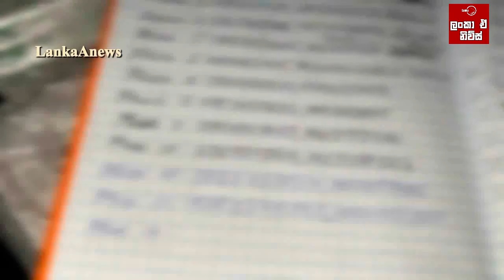රුසියාවේ නගරයකට යුක්‍රේන හමුදා ප්‍රහාරයක් - Russia Threatens U.S. and Lays Down 'Red Line'